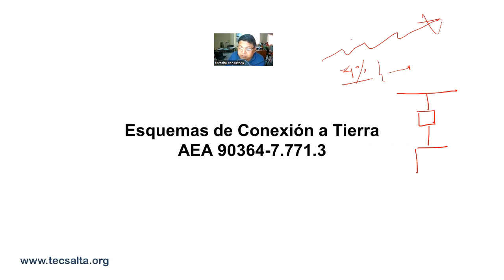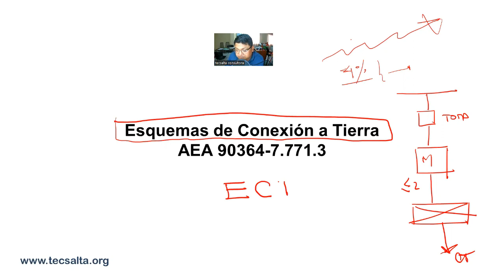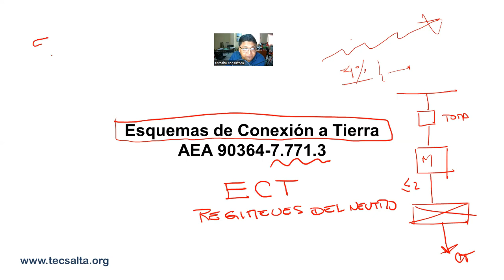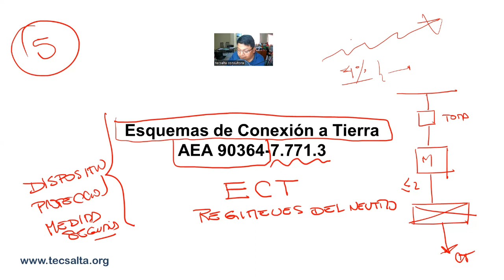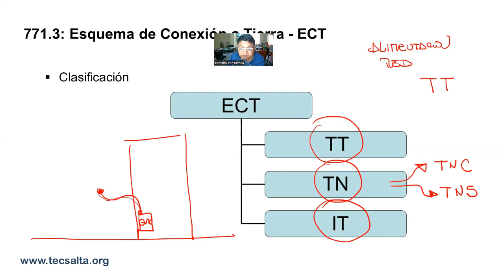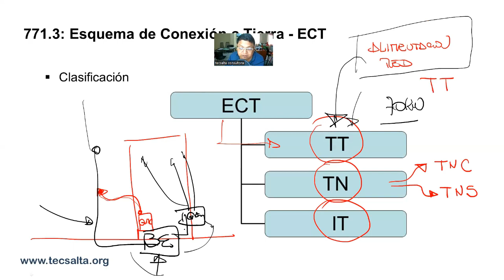Introduccion a los ECT / AEA 90364.7.771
Estudia desde tu casa
ᴄᴏɴᴛᴀᴄᴛᴏ
Alvarado 361. 1º Piso. Oran - Salta
mas profesionales